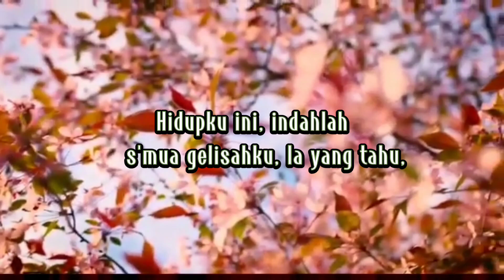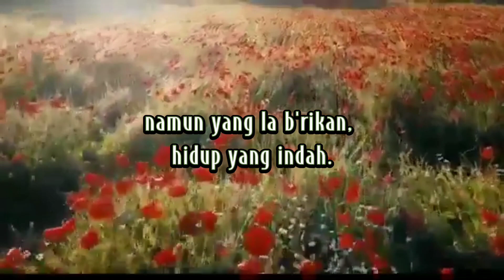KPPK 213. Hidupku Ini Indahlah (Something Beautiful) Gloria Gaither William C. Gaither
Kidung Puji Pujian Kristen dalam bentuk Video Lyric ini dibuat sebagai pembelajaran serta untuk memperkenalkan lagu-lagu Hymn bagi generasi Milenial dan menolong mereka dalam melestarikan lagu  tersebut dalam ibadah Kristiani dan dalam pelayanan Gerejawi, jika Anda diberkati silahkan support dengan MenSUBSCRIBE, LIKE, COMMENT and SHARE video ini kepada yang lain. Smoga bermanfaat. Tuhan Yesus memberkati. 🙏🏼😇💖

KPPK 213. Hidupku Ini Indahlah
(Something Beautiful)

Gloria Gaither
William C. Gaither
SOMETHING BEAUTIFUL

1=Es
4/4

Versi 1
 1: Hidupku ini, indahlah
    s'mua gelisahku, Ia yang tahu,
    yang kus'rahkan pada-Nya, hatiku yang hancur,
    namun Ia b'rikan, hidup yang indah.

Versi 2
 1: Something beautiful, something good;
    All my confusion He understood;
    All I had to offer Him was brokeness and strife,
    but He made something beautiful of my life.

Please give support and credit for that channel thank you 🙏